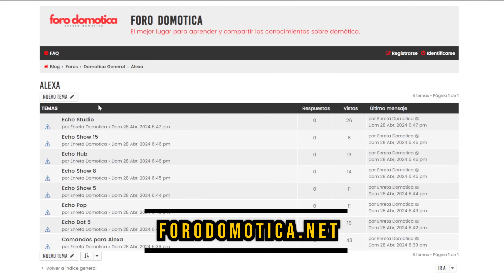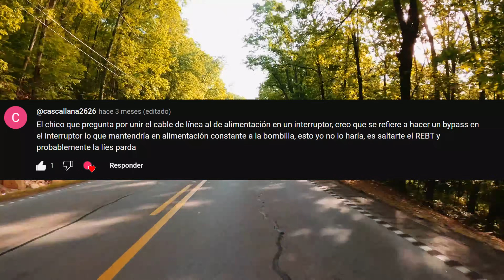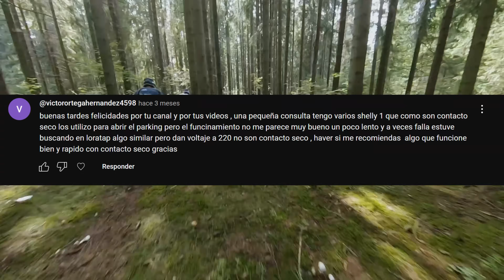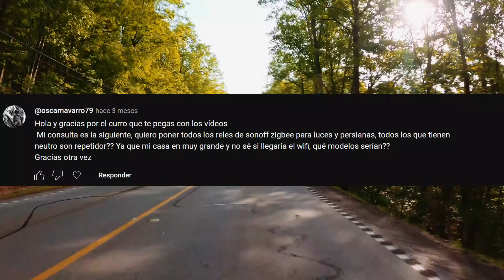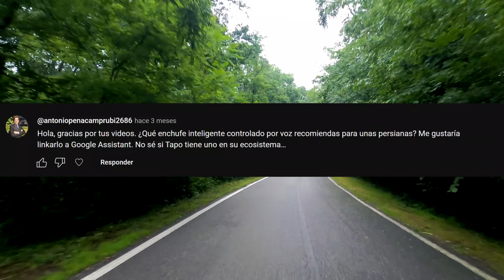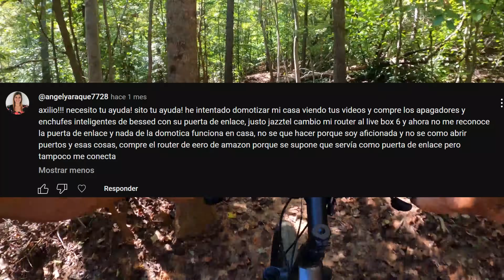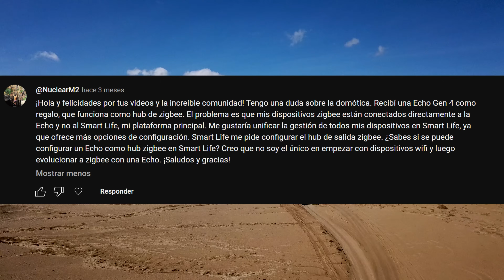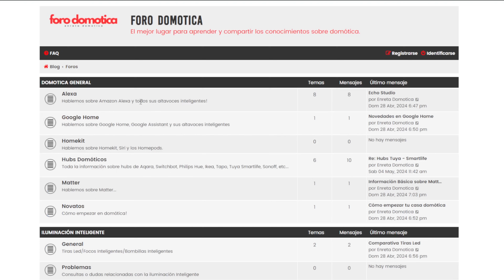🔴 Consultorio domótico #10 Dudas sobre domótica - Podcast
▶️ Problemas, consultas, preguntas, soluciones y dudas sobre domótica.

- 💥MIRA ESTE VIDEO 1️⃣ - MEJOR TIRA LED
- 💥MIRA ESTE VIDEO 2️⃣ - PROYECTOR LUCES
- 💥MIRA ESTE VIDEO 3️⃣ - Lámpara esquinera LED